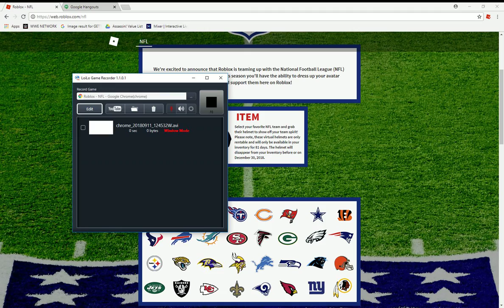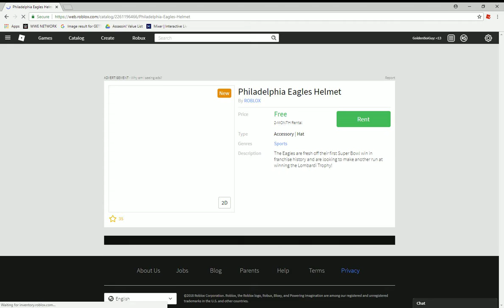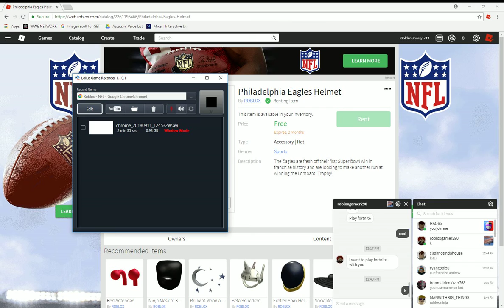NEW ROBLOX NFL EVENT!!!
IM SO PUMPED